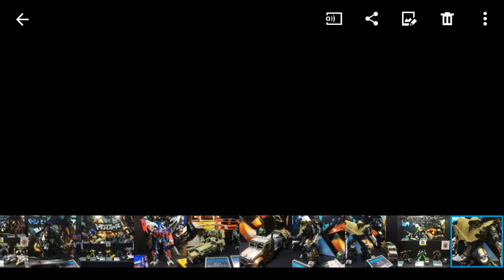TOKYO COMIC CON TRANSFORMERS STUDIO SERIES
bueno un poco de lo que fue el evento pronto video de el evento en general en cuanto a TF se refiere